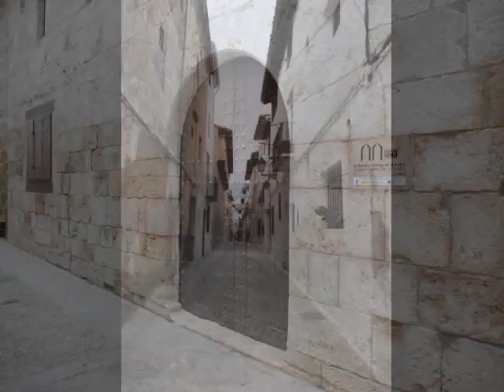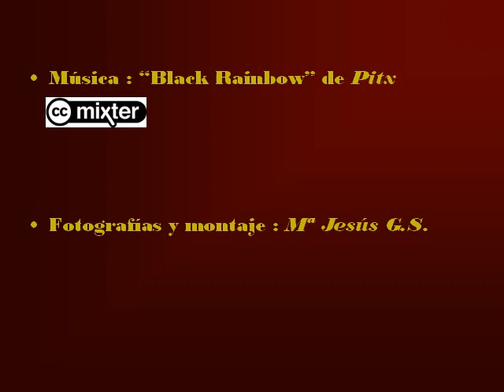Requena: callejeo y vino.wmv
A 69 km de Valencia, desde donde se puede llegar,incluso en AVE.
Requena es la capital de la Comarca de Requena-Utiel (valenciana desde 1851) y, con Título de Ciudad desde 1836 (Isabel II).
Callejeando por el Barrio de la Villa (Conjunto Histórico Artístico,1966) podreis ver la Iglesia de San Nicolás (BIC, 2008), inicialmente gótica pero reconstruida en estilo neoclásico trás la Guerra de Sucesión; la Iglesia del Salvador (S.XIV) gótica,Monumento Histórico Artístico (1931), la Casa de Santa Teresa o un lienzo de las murallas musulmanas.
En la zona de ensanche: Barrio del Arrabal, podreis ver algunas casa modernistas y la "Fuente de los Patos". En esta zona hice una parada para tomarme un vinito, por supuesto DO Utiel-Requena. Requena es uno de los municipios españoles con mayor superficie dedicada al cultivo del viñedo: 18.000 Has. En esta zona el cultivo del viñedo se remonta a la época ibérica.
Mucho por hacer en cuanto a conservación patrimonial. Tres sugerencias: 1ª -ponerse en cola para participar en "La Llum de les Imatges", 2ª -destino de un 10% del precio de cada botella de vino, de bodega ubicada en Requena,para la restauración y conservación patrimonial requenense y, 3ª -bajada de impuestos municipales para los vecinos que restauren sus fachadas.
Por mi parte, en Navidad seguiré regalando vinos valencianos.